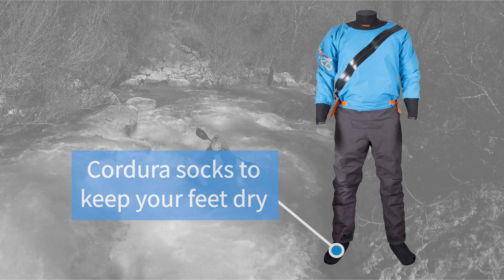Hiko Valkyrie Paddeldräkt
Valkyrie är en ny prisvärd paddeldräkt som passar bra för surfski, turpaddling och SUP. Den är också ett bra val för dig som ägnar dig åt kajakfiske vintertid.